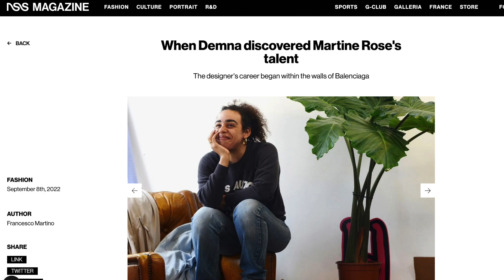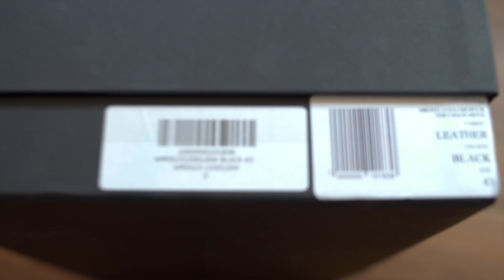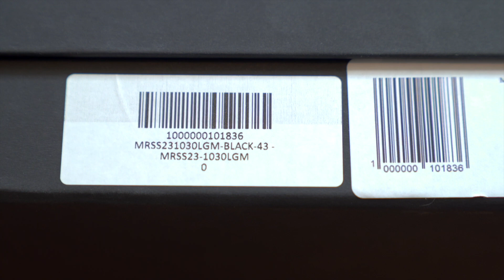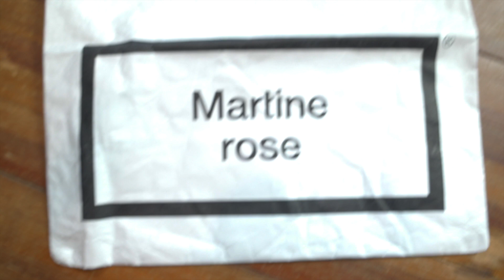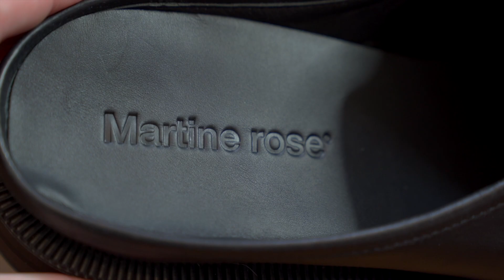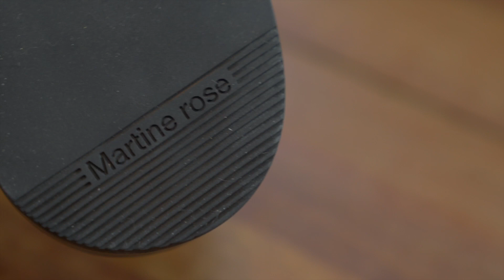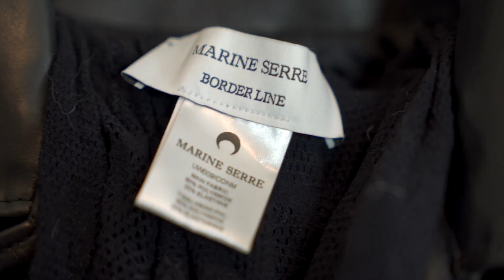Is Martine Rose the SOUL of Balenciaga's Menswear Design?!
Taking a look at the Martine Rose bulb mules and seeing what they can tell us about Demna's work...